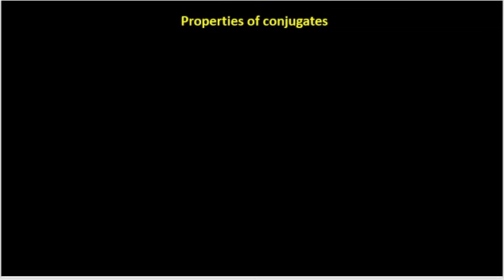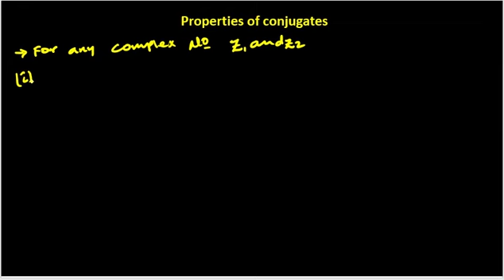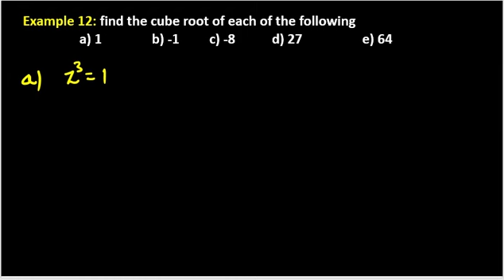Grade 11 Mathematics unit 7 part 2 Complex conjugate and modulus from extreme +textbook in detail